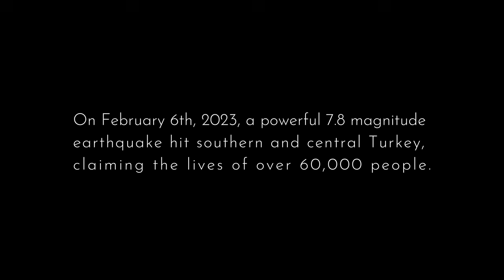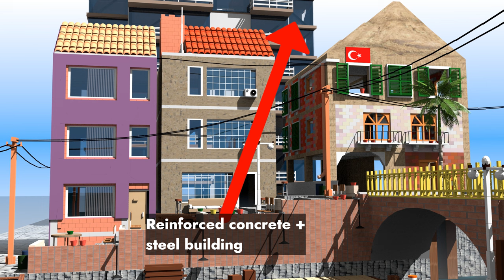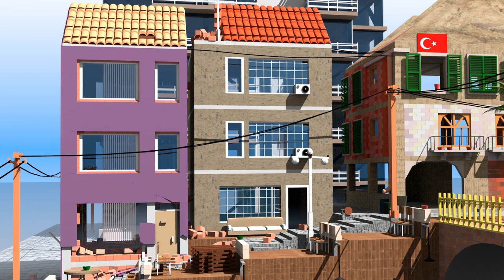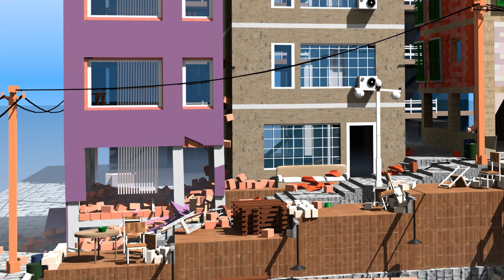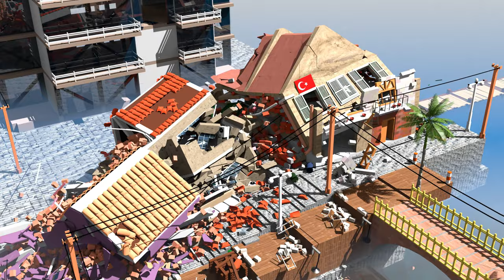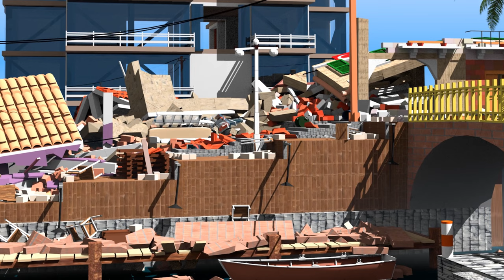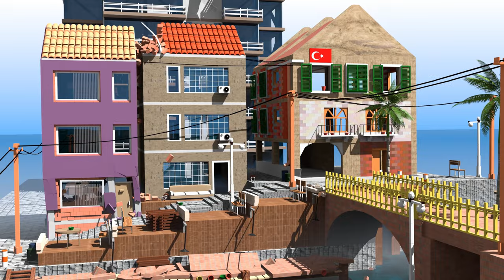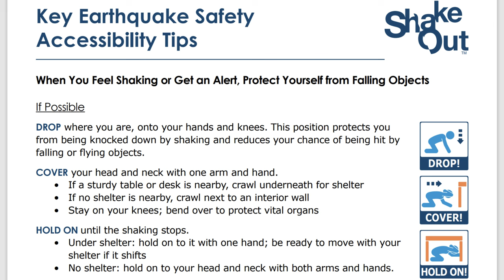3D Istanbul: Earthquake SIZE Comparison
What could the next major earthquake in Istanbul look like? I hope these simulations will be used in classrooms during earthquake drills, as they offer an engaging way to spark open discussions about seismic risks and dangers. Ultimately, I hope they can help save lives.

Simulación de terremoto | simulazione di terremoti | भूकम्प सिमुलेशन | 地震シミュレーション | jarðskjálftauppgerð | Erdbebensimulation | 地震模拟 | भूकंप सिमुलेशन | deprem simülasyonu | simulare de cutremur | tremblement de terre

0:00 Intro
0:49 Mag 4.0
1:20 Mag 5.0
1:58 Mag 5.5
2:52 Mag 6.0
3:48 Mag 6.5
4:51 Mag 7.0
6:04 Mag 7.5
6:55 Mag 8.0
8:12 Safety Tips

FAN MAIL
333 Busse Hwy, Park Ridge, IL 60068
USA